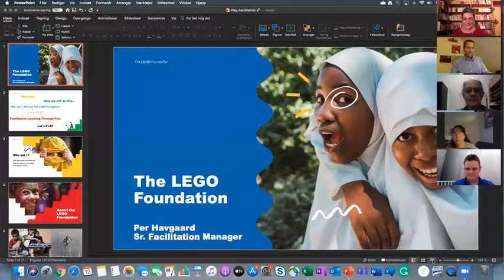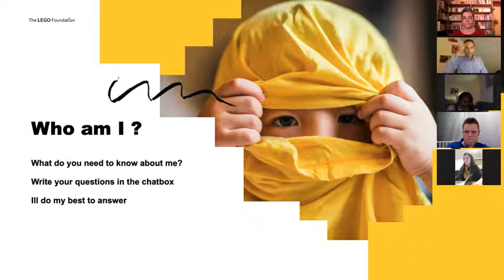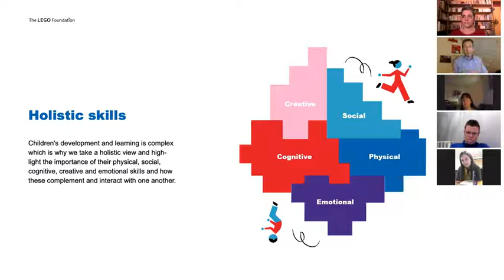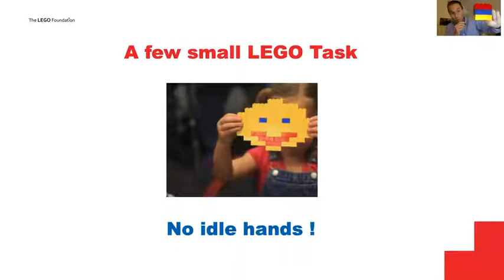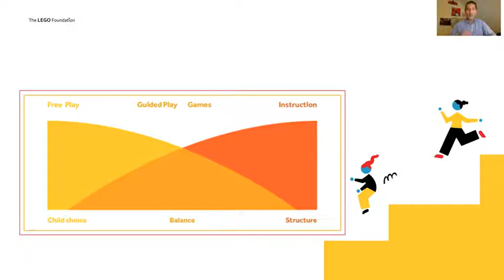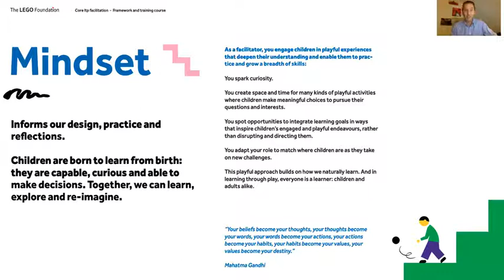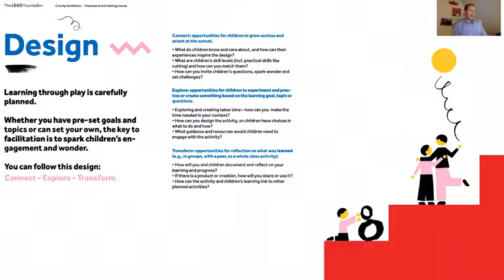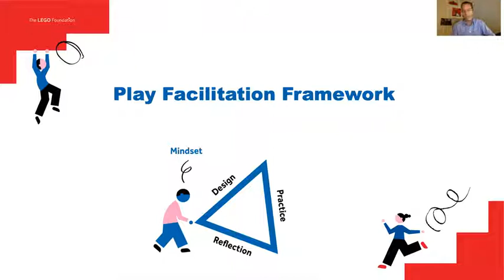Facilitation in Theory and Practice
Let’s investigate how to best facilitate using learning through play principles. In a mix of workshop and lecture, you will be introduced to the core Learning through Play pedagogical framework that The LEGO Foundation has developed together with leading experts within Learning through Play pedagogy.

Per Havgaard, Sr. Facilitation Specialist at LEGO Foundation

Recorded on Thursday, November the 12th, 2020